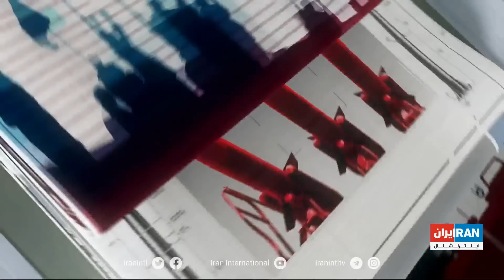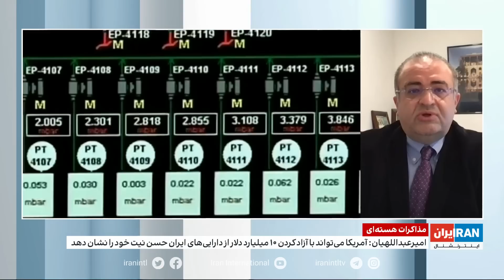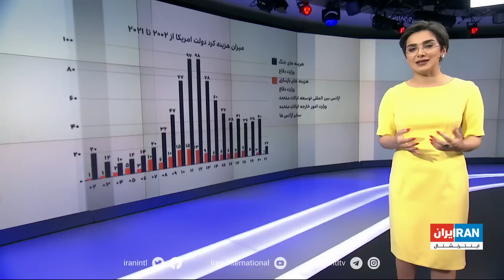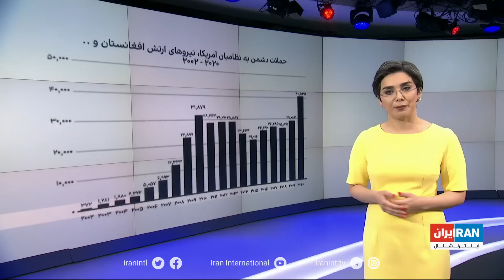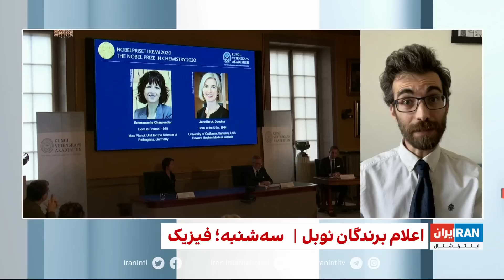تیتراول: حمله خامنه ‌ای به آذربایجان: سیلی خواهید خورد / مانور نظامی ترکیه و آذربایجان در نخجوان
جمهوری اسلامی، اسراییل را متهم به حمله تروریستی به تاسیسات هسته‌ای کرج کرد

واکنش علی خامنه‌ای به تنش میان جمهوری‌اسلامی و جمهوری آذربایجان

نخستین انفجار کابل پس از روی کار آمدن طالبان

 مبلغ ۷ میلیارد دلار از ایران برای خرید ملک در ترکیه خارج شده است

امیرعبداللهیان از آمریکا خواست ۱۰ میلیارد دلارِ ِ توقیف شده‌ی ایران را آزاد کند